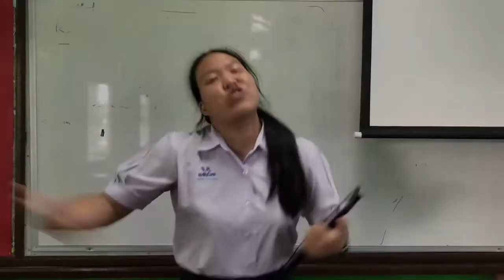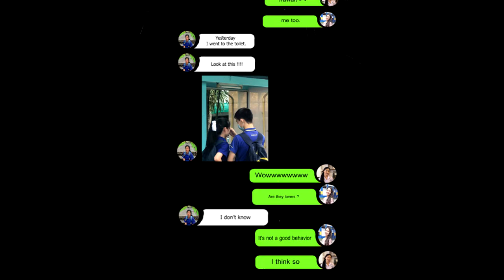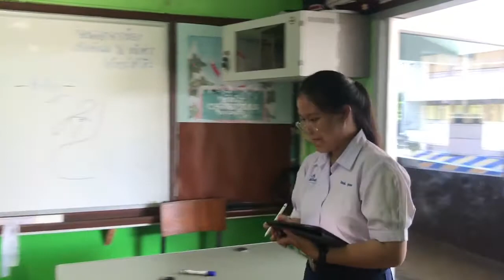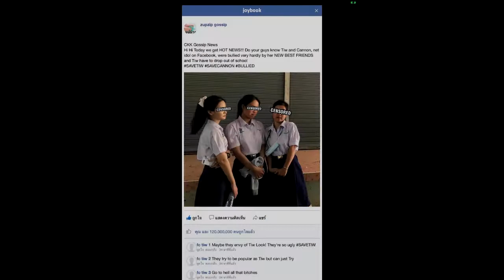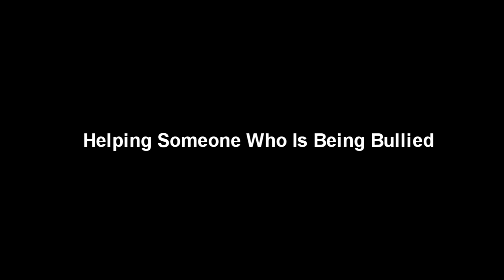FAKE FRIENDS. The most dangerous creature on the earth is a fake friend.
My students' take on EMOTIONAL BULLYING.
I'd rather have an enemy who admits they hate me, instead of a friend who secretly puts me down